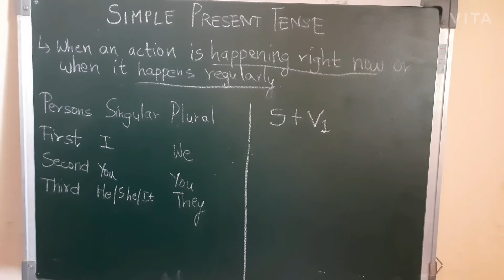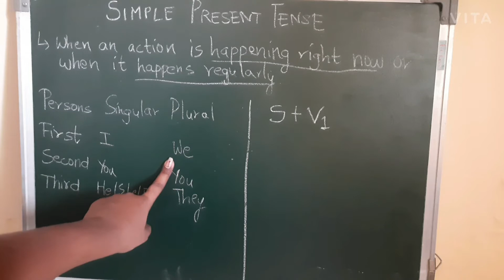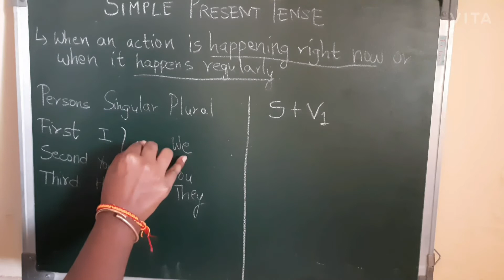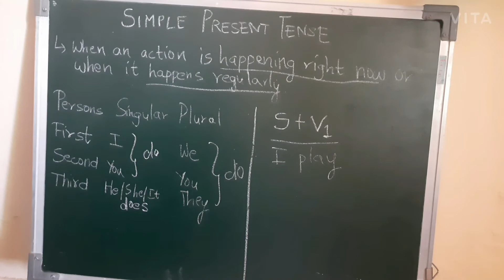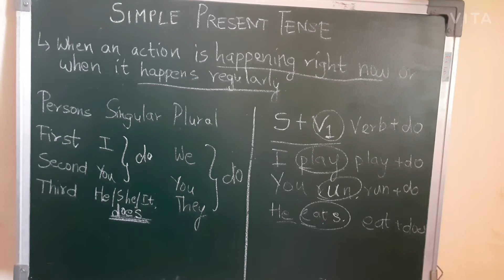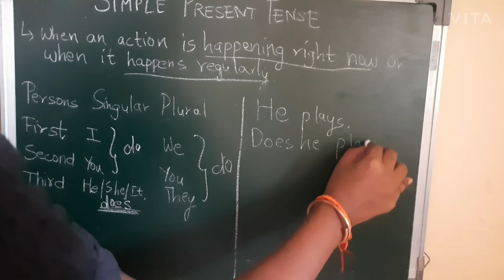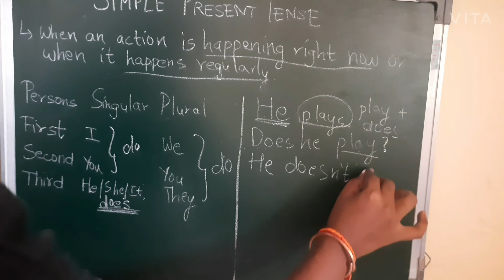Simple present tense - how to make sentences of simple present tense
This video contains the brief description of the formation of simple present tense. It also includes the formation of sentences and converting it into simple present negative sentence and simple present interrogative sentences.